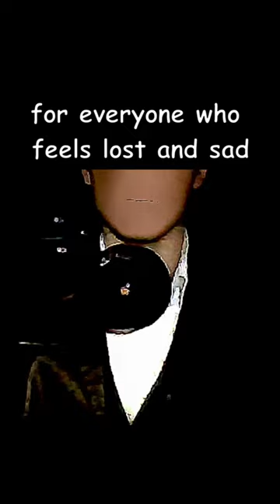Bright Words For Black Days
Dimitar Talev